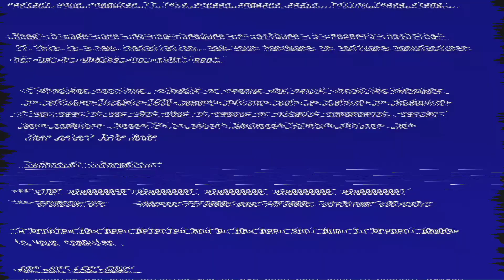フィリピーナにとっての幸福論！殺伐とした時代、真の幸福とは何か？カネ見栄や物欲、地位？承認欲求を満たせない人々！感謝の欠如！毎日の確認作業！【ミンダナオ島】【キダパワン市】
フィリピン人と日本人、現代の幸福論を考える。